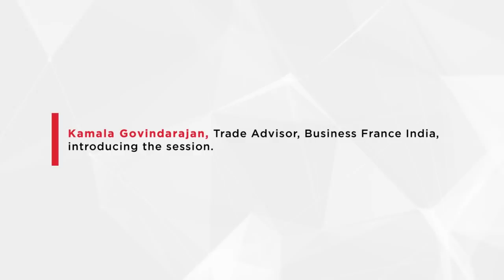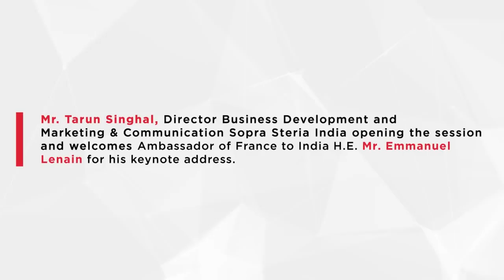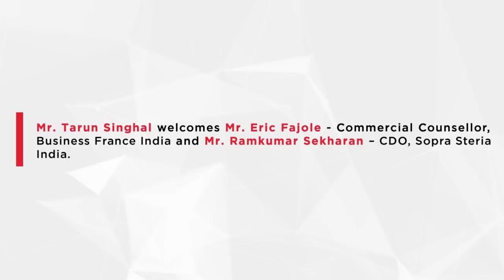Roundtable on Strengthening Businesses in a Post-COVID World I 6th July 2021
Roundtable on Strengthening businesses in a post-covid world with an incredible line-up of stellar business specialists. Hear our panelists as they talk about the impact of Covid-19 crisis and uncover the evolutions brought forth to deal with it.